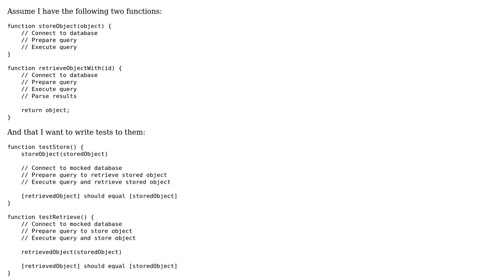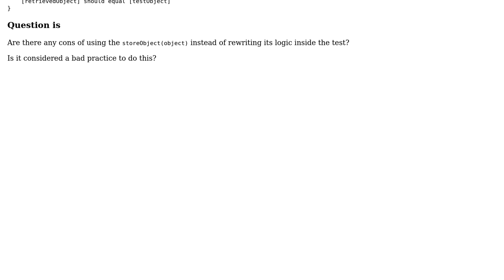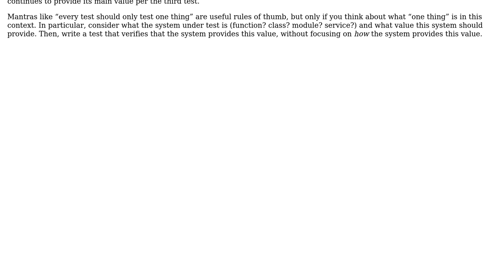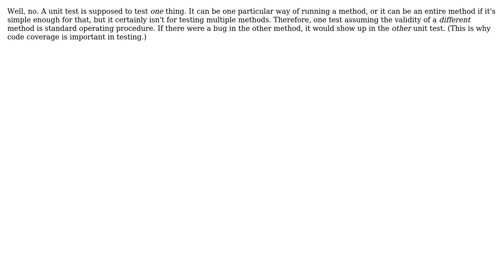Software Engineering: Is it a bad practice for a unit test to "trust" the other? (2 Solutions!!)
Software Engineering: Is it a bad practice for a unit test to "trust" the other?

With thanks & praise to God, and with thanks to the many people who have made this project possible! | Content (except music & images) licensed under CC BY-SA | Music | Images & others | With thanks to user Kilian Foth user appa yip yip user amon and the Stack Exchange Network Trademarks are property of their respective owners. You are responsible for your own actions.